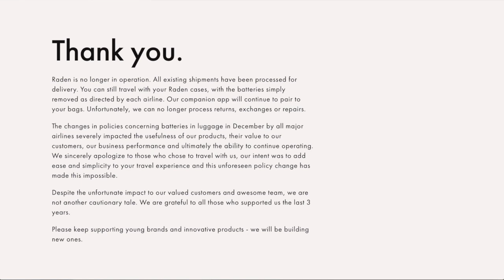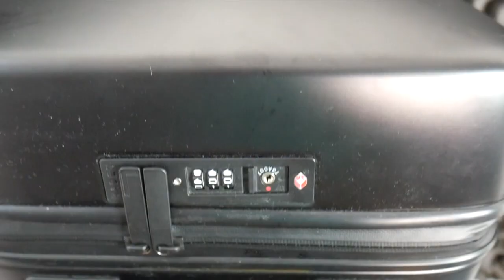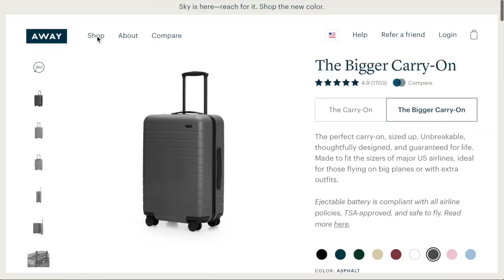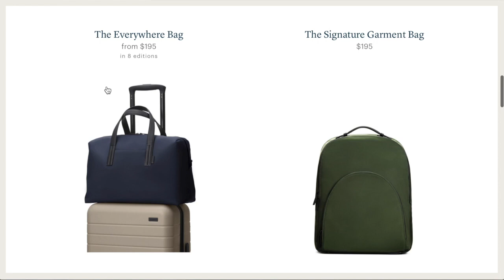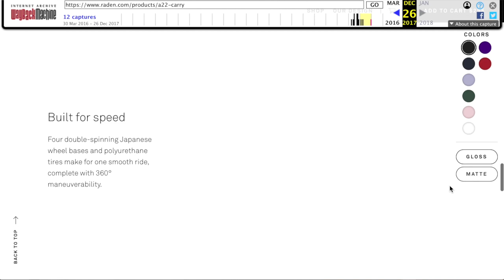Away vs Raden - A DTC Case Study as Raden Shuts Down | Smart Luggage Woes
For reference, I am 6’4 usually 170lb. Typical sizes of clothing:
T-shirts: S
Dress Shirts: 15.5 x 35
Pants: 30 x 34
Dress Shoes: 12

This video is not sponsored, I am unboxing on camera because I love the brand and want to share better menswear with the world. Have a product you would like me to review?

The Kavalier is an independent review network presented by Jon Shanahan for men’s lifestyle products from online only retailers including Everlane, Beckett and Simonon, Frank and Oak, Bonobos, Five Four Club, Mizzen and Main, Trunk Club, Fashion Stork, Bombfell, threads for gents, bespoke post, Jack Erwin, Foremost Edition, Dollar Shave Club, Mack Weldon, MeUndies, Satchel and Page, Dapper Classics, Hall and Madden, Suitable, Indochino, and Gustin. Including products from companies from Casper & Leesa Mattresses, Calvin Klein, Ledbury, Burberry, Banana Republic, Charles Tyrwhitt, J Crew, Marine Layer, Stitch Fix, Barbour, Orvis, Baxter of California, and more!